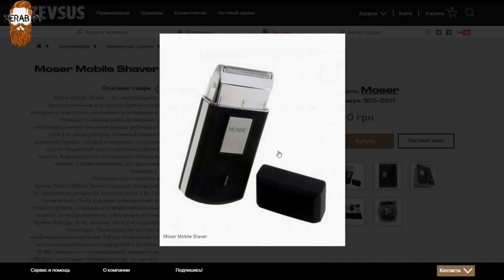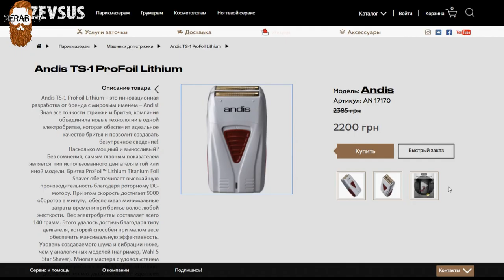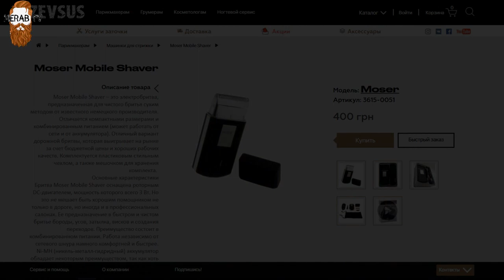Moser Shaver VS Andis TS-1 ProFoil Lithium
1) Купить Moser Mobile Shaver по ссылке